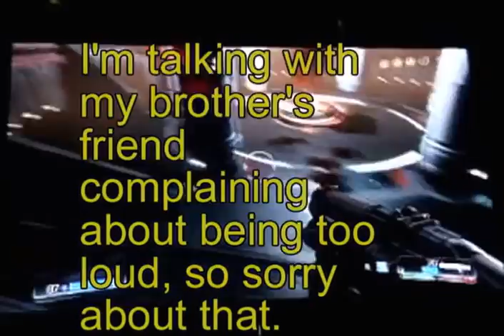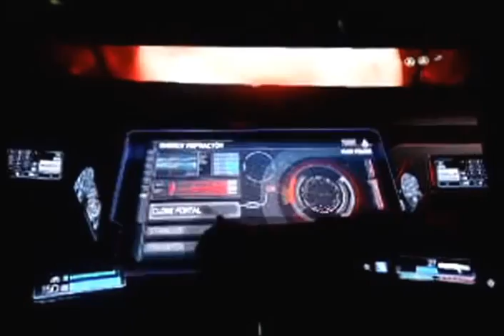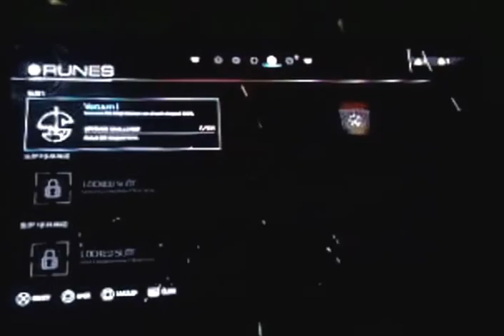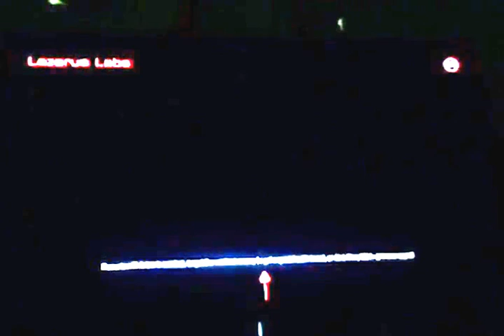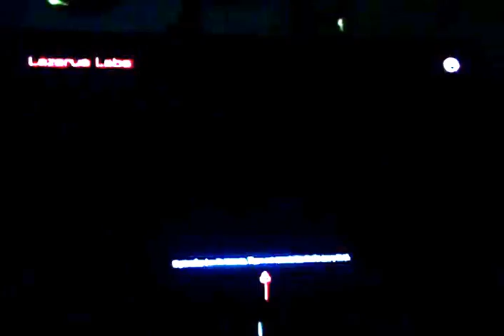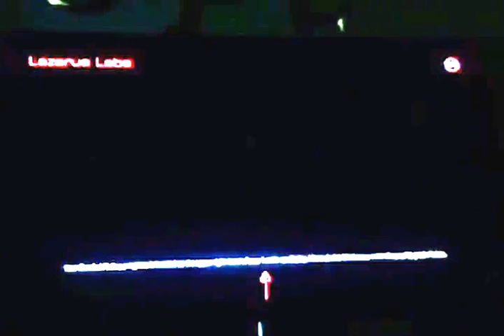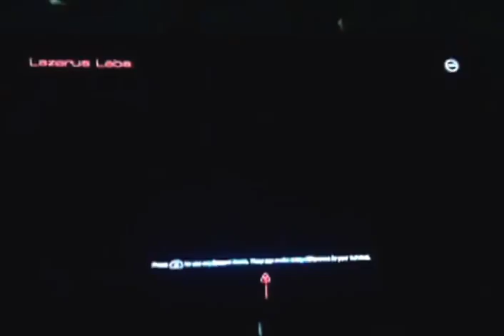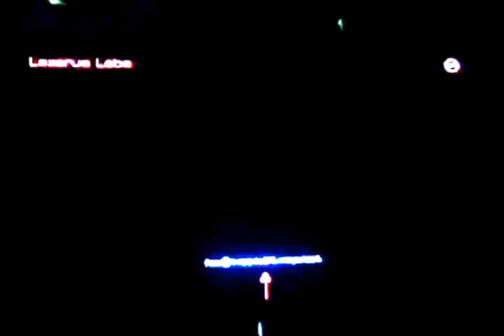lets play Doom part 7 (Cyberdemon fight & going back to Hell)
After getting a vison from the stone we now have to fight the cyberdemon to get back to Hell, so we can get the artifact to disconnect Hell from our world once & for all.